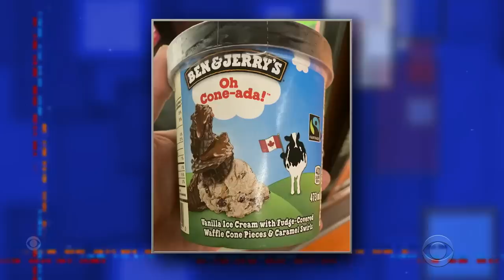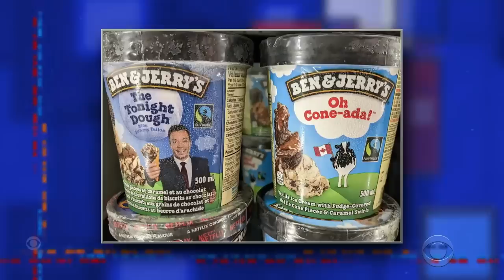Stephen Colbert Is Outraged Over Canadian "Americone Dream" Ice Cream Knockoff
Stephen reports on a serious situation that may cause America to declare war against Canada.